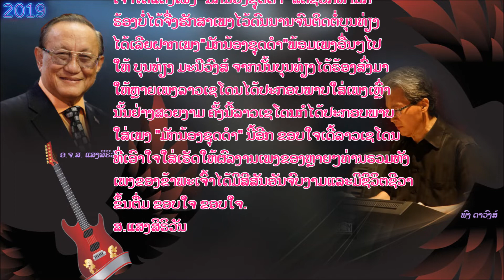ເພງ ມັກນ້ອງຊຸດດຳ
ເນື້ອຣ້ອງ &ທຳນອງ:ສ.ແສງສິຣິວັນ                                                                        ຣ້ອງໂດຍ:ບຸນທ່ຽງ ມະນີວົງສ໌
ຈັດສເນີໂດຍລາວເຊໂດນ
ດົນຕຣີບັນເລງເພງ ບໍ່ເຄີຍ
ໂດຍ:ພົງ ດາວົງສ໌
ເນື້ອຮ້ອງ & ທຳນອງ : ສ. ແສງສິຣິວັນ (1967)
ນັກຮ້ອງຕົ້ນສະບັບ : ສ. ແສງສິຣິວັນ
1- ເບິ່ງນ້ອງສາວ   ເຈົ້າຜູ້ໃສ່ຊຸດດຳ
ຈັ່ງແມ່ນງາມ   ອ້າຍຈຳຕິດຕາ
ເຫັນນ້ອງຍາມໃດ  ໃຈອ້າຍຜວາ
ນ້ອງງາມສງ່າ   ອ້າຍເອງຈົນຫຼົງມັກ
2- ອາດຮ້ອຍຊາຍ  ທີ່ປອງໝາຍນ້ອງນາງ
ໂອ້ຄີງບາງ    ເຈົ້າງາມໜ້າຮັກ
ອ້າຍນີ້ຄົນນຶ່ງ    ຢາກຂໍສມັກ
ຢາກເປັນຄົນຮັກ   ຄຽງຄູ່ນ້ອງຊຸດດຳ
0- ນ້ອງ ຜູ້ໂສພາ  ຈົງຫຼຽວມາ ຫຼຽວມາພີ້ແດ່
ອ້າຍ ນີ້ຂໍແຜ່   ຄວາມເມດຕາຈາກນ້ອງຄົນງາມ
ຫວັງ ວ່ານ້ອງສາວ   ຜູ້ຜິວຂາວທີ່ສວມໃສ່ຊຸດດຳ
ຄົງ ຈະບໍ່ໃຈດຳ    ໃຈດຳດຳຄືຊຸດແຕ່ງກາຍ
3- ຫາກນ້ອງຍັງ     ຍັງບໍ່ມີໃຜຈອງ
ເປັນເຈົ້າຂອງ      ທັງໃຈແລະກາຍ
ນ້ອງເອີຍຈົງໂປດ    ເປີດຫ້ອງຫົວໃຈ
ເປີດຮັບອ້າຍໄວ້     ໄດ້ບໍນ້ອງຊຸດດຳ...